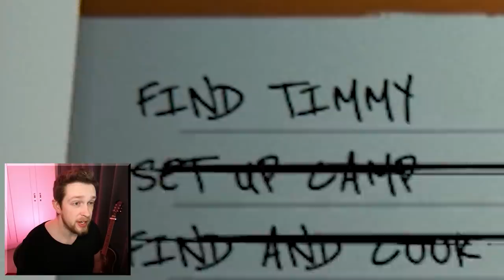I upset all of the mutants in The Forest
The Forest, day 3 and I've already got a bad reputation with the locals...a new record!

Editors:
Kippesoep001
TropicalFreeze2
FluffyroxGames

A_Lovecraftian_Horror
Adam Edgecumbe
Adam Midderigh
Adeline Harrison
Aleena Hanson
Alex Abory
Alex Loader
Alexandra Watson
Alexandria Danielle Worley
Alexcia
Alexis Simonow
Alli
Ally Kropp
Alyssa Still
Amanda Aiken
Amber D
Amir
Amy Kitchen
Amy Sowada
Andrew Kozlovski
Andrew Macedonia
Andrew Scoledge
Andy Geels
Angelique Mallas
Angie
AngieJo440
Anha Bla
Annie D
Annie Z
Anthony Carbone
Anthony Tholen
Arran wynne
AshbySan
Ashen Rose
Ashley Nicolia
AskingGabby
Austin M.
Bababooey
Bailey Kirkpatrick
Bambi
Barry
Beckie Williams
Becky Marshall
Bjarne Olsen
Bladethechosen1
Brittney Tucker
Brock McCloskey
Broken Toothbrush
Bryan
Bubzy
Captain Depression
Cara Barugh
Carlton Harrison
Carolynn Birilli
Carter Garlock
casrion tennir
Cassandra Huynh
casterlyrockstar
Catelyn Berglund
CBgamerdude
Cby Woodland
Ceilidh McPherson
Cerys Drinkwater
Charli Walker
Charlie Hamilton
Charlotte Stokes
Cherlyn Cochrane
Cheska Harland
Chip Tamplin
chlo wee
Chris Lewis
Chrissy Jones
Christa Farr
Christian Pereira
Christina
Christopher Dean
Clayton Garrett
Cole L
Colleen Quinn
Connie
Crazy Bear
Creepsmcstuffins
CrispyChonk
Daisy
DaleIsALoser
Dalroot
Daniel Higgins
Daniel Miller
Daniel Neugebauer
Daniella Cioffi
DanishSim
Danny Dirt
Darilyn Juhas
Darkshard
David G
David Gehlke
DEbiscuit
Dingus McKah
Dreadpool
Dylan
Elijah Lipkin
ellana514
Ellen Wickenden
Ellie Alpizar
Emerald Jade
Emi Milling
Emily Ezell
Emma Bussenschutt
Emma McDonald
Emma Tindall
Emmy Caraveo-Meraz
Erin
Erin M
Estie
Eveliina Weckman
_Fishy
Finn H Drude
Fredy Pooh
G.I. George
Gaat Prophet
Gabriella Hahn
Genevieve The Paradox
Georgie Harris
Grace Fujinami
Grasotus
Gratzster
Gregorio Jimenez
Gwentor
haco0n
Hailey
Hailey Tecklenburg
Haima Shiaides
Hamletlaertes
Harriet C
Hayleigh Gavaldon
Henrik Hansen
Holli Winter
Imogen Prickett
insertcleverjokehere
ItsMeAubree
Jack Coles
Jack Gregory
Jacob Seymour
Jade Hassall
Jaded Sapphire
James FitzGibbon
Jamie Bindon
Jannik Jokić
Jason Brooks
JaxSeebs
Jaxsen
Jeff Bajorek
Jenna Buller
Jeremy Russell
Jess Tartamella
Jessica Brearley
Jessica Stewart
Jessica Word
Jhara Ivez
JMui
Joci Annas
John
John Nelander
Jonathan Wynter
Jonny Wheater
Joseph Elliott
Joseph Warner
Joseveth
Joshua
Juli
Julie
Julie Rose
Jundarian